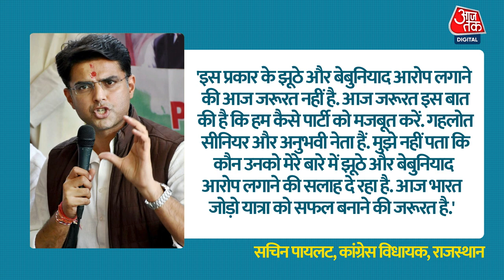Ashok Gehlot ने Sachin Pilot को बताया गद्दार, कहा- कभी नहीं बन सकते Rajasthan के CM। Congress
राहुल गांधी की भारत जोड़ो यात्रा की एंट्री राजस्थान में होती उससे पहले प्रदेश कांग्रेस के सामने राजस्थान संकट फिर खड़ा हो गया है. राजस्थान के मुख्यमंत्री अशोक गहलोत और सचिन पायलट के बीच की दरार थोड़ी और बढ़ गई है.

The Bharat Jodo Yatra, led by Congress leader Rahul Gandhi, is set to enter Rajasthan but before that the crisis has risen again in front of the state Congress. The rift between Rajasthan Chief Minister Ashok Gehlot and Sachin Pilot has widened a bit more.